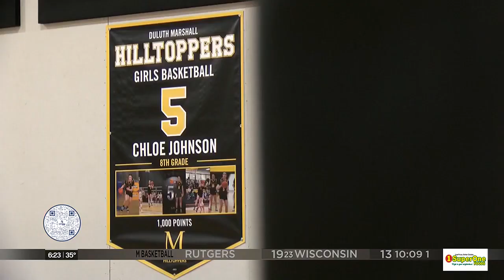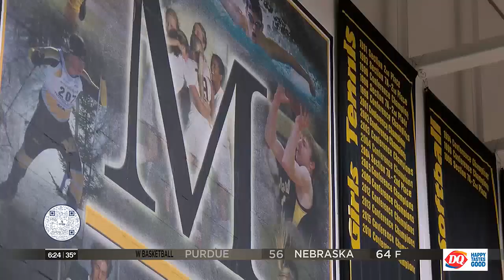Rising star Chloe Johnson finds a safe haven in basketball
Most basketball fans in the Northland know of Chloe Johnson, a rising star on the Duluth Marshall girls’ basketball team, but her journey is unlike most.